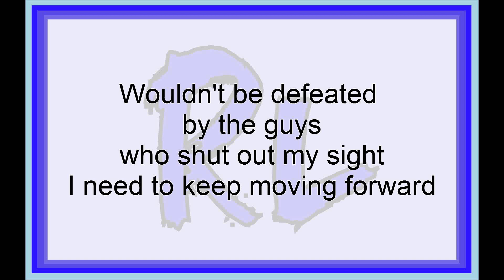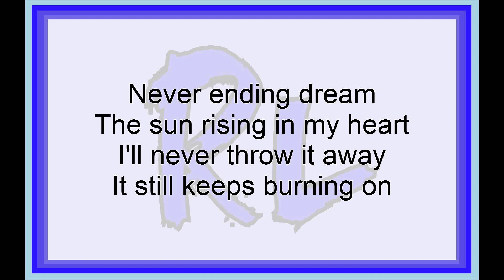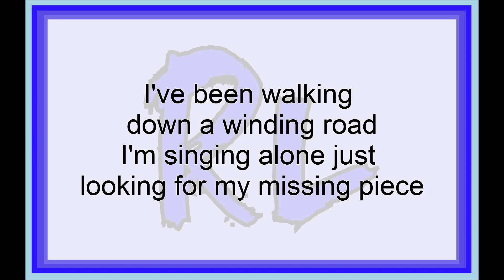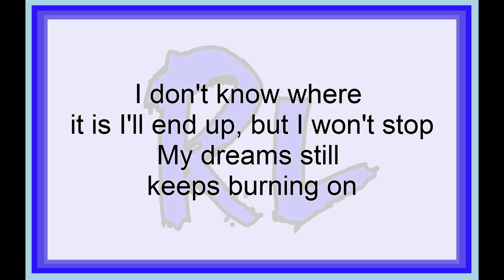Dustbox - Never Ending Dream Lyrics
"Never Ending Dream" By Dustbox
Unofficial Lyrics video